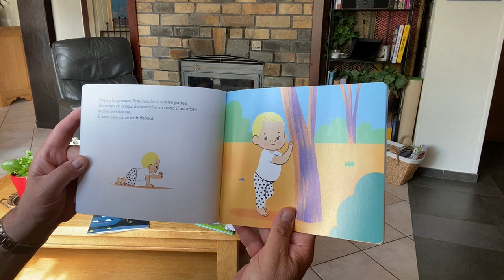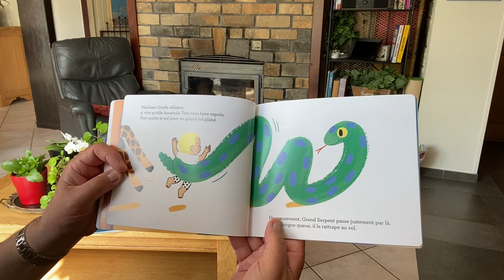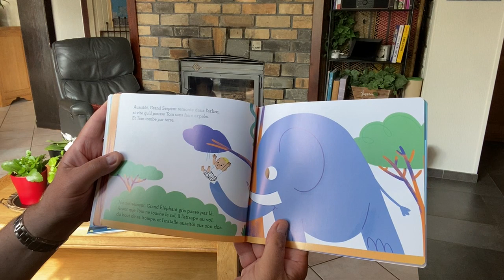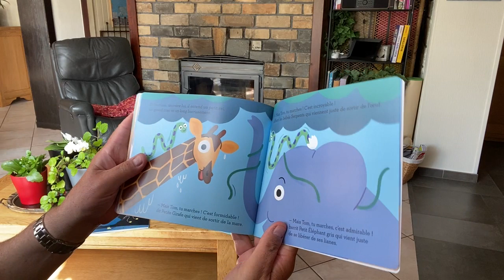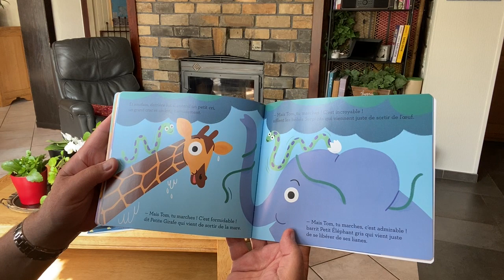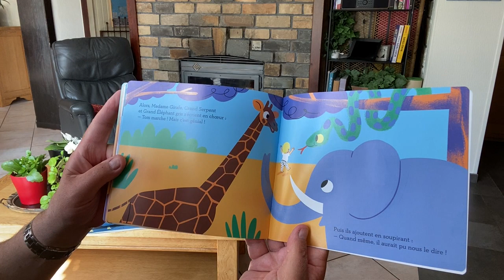899 Ca y est, je marche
En collaboration avec la librairie Le Litherer, à La Roche-en-Ardenne.